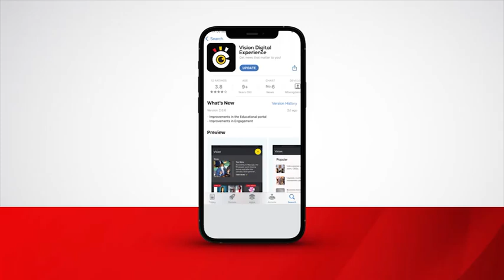BUL edge Vipers on penalties